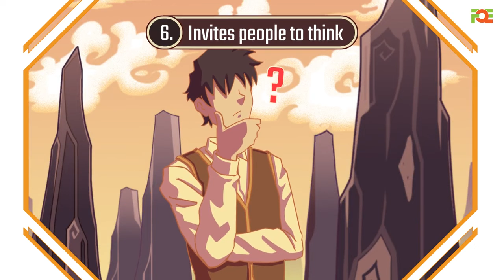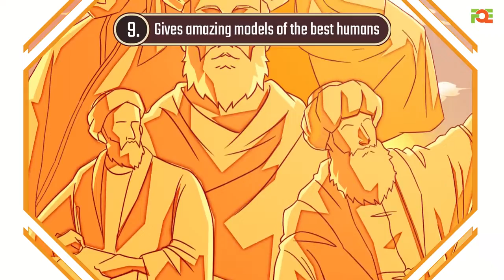Introducing the Quran to Non-Muslims l Quran Education